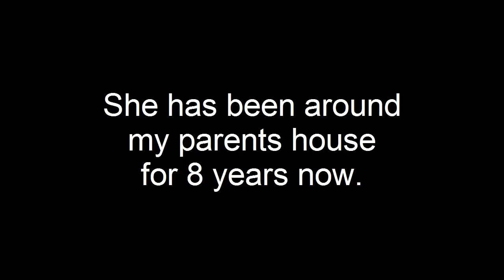Amazing Footage of a wild deer eating from my dad's hand!! MUST WATCH!!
07/13/2011  Footage of a wild deer we named bread doe eating bread from my dad's hand.  She has been hanging around my parents house for eight years now.  She is just like one of my parents dogs.  Amazing to say the least!!